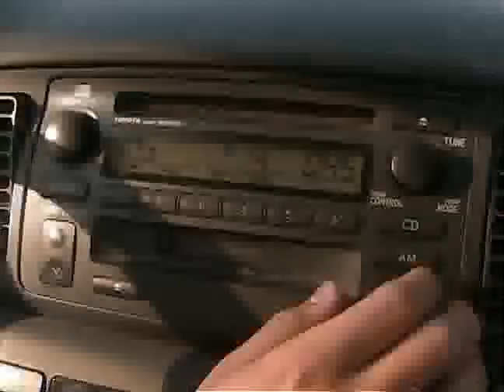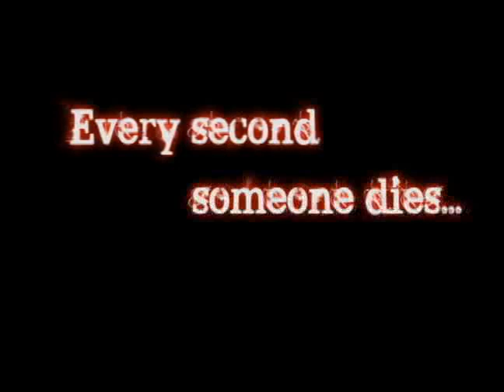PCC Youth Camp Promo 2007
A promotion for the upcoming PCC BASIC Youth Camp 2007. The PCC BASIC Youth Group consists of youth between the ages of 12-18.